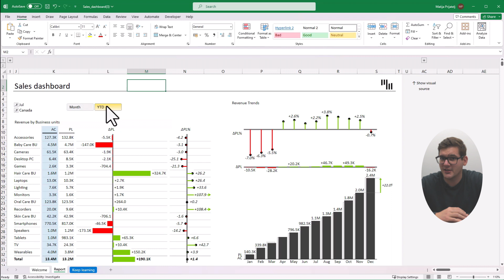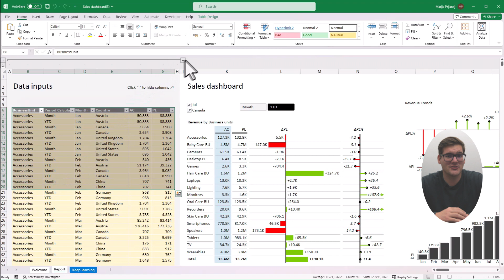Interactive Excel Sales Dashboard | Free Template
Are you looking for an interactive Excel sales dashboard that shows you exactly how your different product categories are performing and shows you the trend of your revenues? Look no further!

🦓 ABOUT ZBI 🦓
With Zebra BI, you can enhance your reports & dashboards in Excel, PowerPoint, and Power BI with professional interactive visualizations that show immediate insights. And the best part? You don't need advanced BI skills to get started.

👉👉👉 Try Zebra BI for Excel for free today and see just how simple it is to create interactive visualizations that get results

Our channel is all about Actionable Reporting and has one goal: to enable everyone to create better reports. We cover Power BI, Excel, PowerPoint reporting, business intelligence, business analytics, data storytelling, and related topics.

We make these awesome data visualization tools; check them out